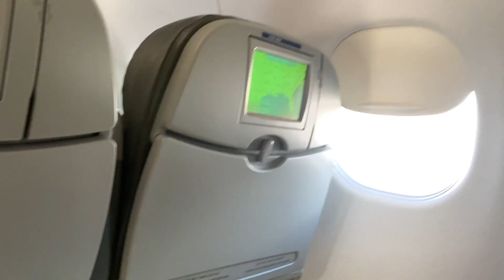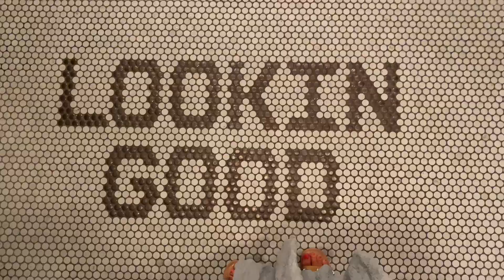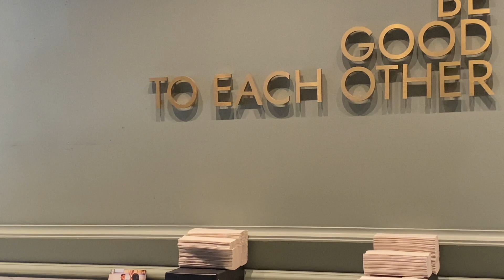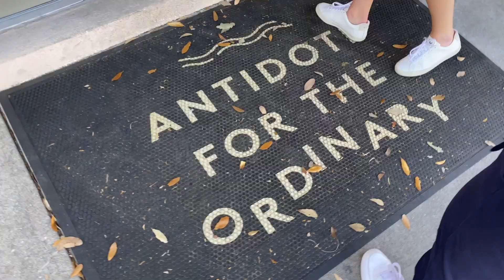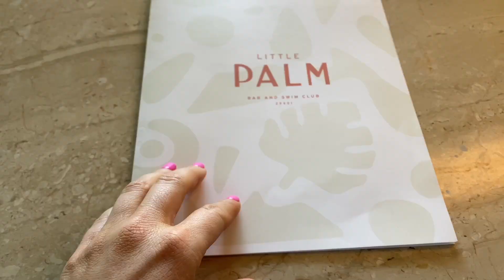CHARLESTON VLOG! Surprise proposal, Louis Vuitton unboxing & more!!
Come along for a SURPRISE engagement and my weekend trip to Charleston! I also show you what I got from Louis Vuitton!

Saturday:
Lunch - Kingstide
Dinner - Taco Body

Sunday:
Breakfast - Cafe Framboise
Lunch - Bay Street Biergarten
Drinks - Little Palm
Dinner - Vincent Chicos

Monday:
Lunch - The Watch at Restoration Hotel